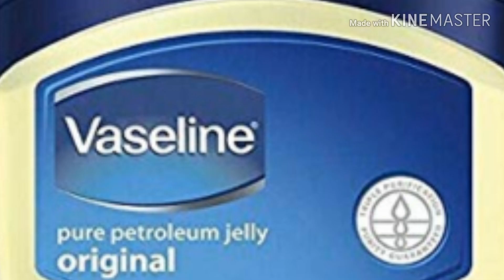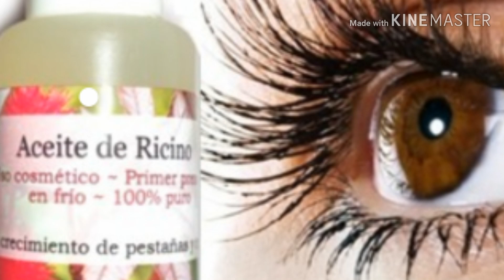Como Obténer el largo de tus pestañas en tansolo 3 días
Como obterel largo de tus pestañas en tan solo 3 días con estos 4 remedios naturales para a larga tus pestañas es increíble con lo usa#pestañas#larga